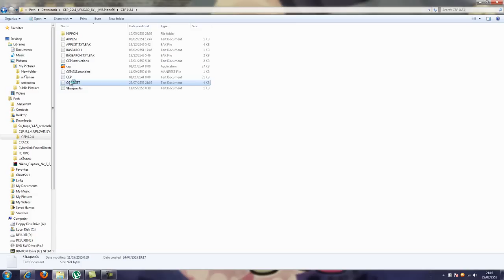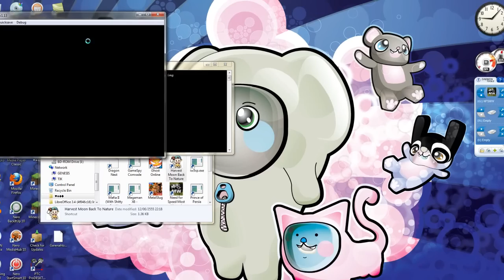Harvest Moon Back To Natureกับการเพิ่มสูตร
พอรู้แล้วง่ายใช่ไหมละ
(โหลดได้เลย)

เวอชั่นปรับปรุงครับเข้าไปดูได้เลย